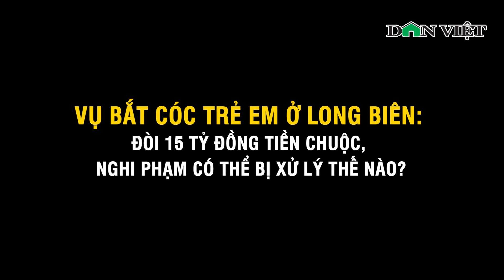Phẫn nộ lời khai của kẻ bắn công an, bắt cóc bé trai 7 tuổi, đòi tiền chuộc 15 tỷ ở Hà Nội |Dân Việt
Dân Việt | Sáng 15/8, các đội nghiệp vụ của Công an TP Hà Nội, trực tiếp do lãnh đạo Công an thành phố phối hợp cùng lực lượng chức năng đã bắt giữ được nghi phạm bắt cóc bé trai ở khu dân cư thuộc phường Việt Hưng (quận Long Biên) vào tối 14/8. Danh tính của nghi phạm được xác định là Nguyễn Đức Trung (31 tuổi, quê huyện Tam Dương, tỉnh Vĩnh Phúc). Đáng chú ý, tại cơ quan điều tra, nghi phạm bắt cóc bé trai 7 tuổi ở Long Biên (Hà Nội) khai do nợ nần nên đã gây án. Trước đó, khi bị vây bắt, đối tượng rất liều lĩnh khi nổ súng chống trả lực lượng chức năng, bắn bị thương 1 công an.